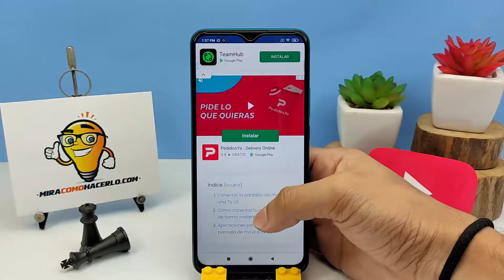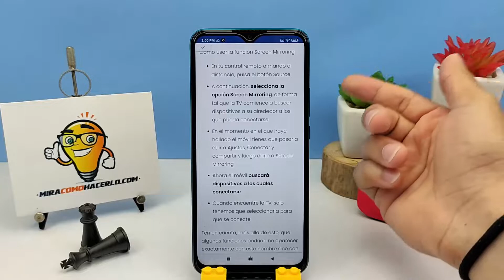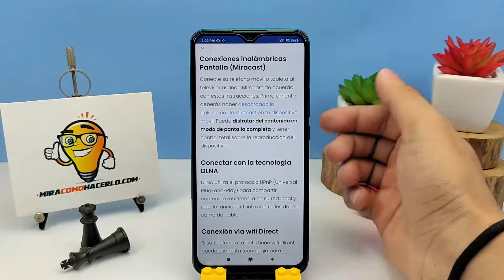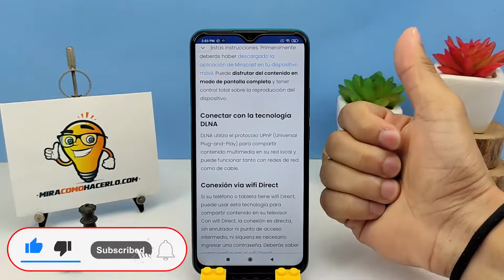Cómo Conectar y Sincronizar mi Móvil a una TV LG para Compartir Pantalla y Hacer Screen Share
En este video aprenderás Cómo Conectar y Sincronizar tu Móvil a una TV LG para Compartir Pantalla y Hacer Screen Share. En Mira Cómo Hacerlo encontrarás la información que estás buscando.